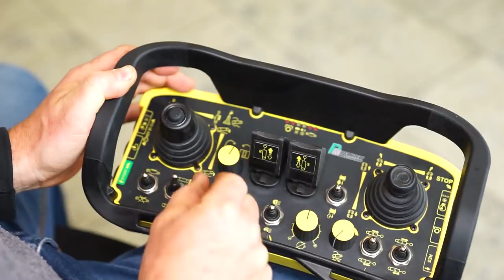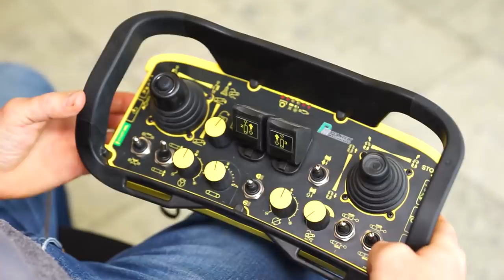Technik-Vergleich | Die zweite Generation des ferngesteuerten Geräteträger Moritz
Unter dem Slogan "Das Konzept bleibt, aber alles ist neu." wurde die zweite Moritz Baureihe vorgestellt. Der Moritz hat sich von der Fällhilfe zum ferngesteuerten Geräteträger entwickelt und überzeugt heute nicht nur im Forst sondern auch in der Landschaftspflege sowie dem kommunalen Bereich.

Die genauen Unterschiede in der Technik der beiden Baureihen erklären Franz Wölfle, zuständig für die Entwicklung des ferngesteuerten Geräteträgers Moritz, und Hans-Jörg Damm aus dem Pfanzelt Vertriebsteam im neuen Video.

Die neue Baureihe überzeugt mit vielen neuen technischen Features:
✅ Leistungsstarker, und energieeffizienter 4-Zylinder Motor mit 36,4 bzw. 55,4 kW und CLEANFIX Umkehrlüfter
✅ Neues Laufwerksdesign mit automatisch hydraulischer Kettenspannung und Doppelleitrad
✅ Proportionaler Fahrantrieb mit Vorwahl der Drift- und Endgeschwindigkeit für Mäharbeiten quer zum Hang
✅ Optimale Bodenschonung durch geringen Bodendruck von nur 0,28 bzw. 0,33 kg/cm2, je nach gewählter Laufwerksbandbreite
✅ Leistungsfähigkeit in einer neuen Dimension mit drei getrennten Hydrauliksystemen, einer Leistungshydraulik mit 96l bei 300 bar und bis zu sechs doppeltwirkende hydraulische Funktionen

Sie haben Interesse an der neuen ferngesteuerten Raupe? Gerne führen wir Ihnen das Fahrzeug auf Wunsch im Rahmen einer Präsentation vor. Überzeugen Sie sich von der Leistungsfähigkeit des Moritz und fragen Sie noch heute Ihr Vorführung an!